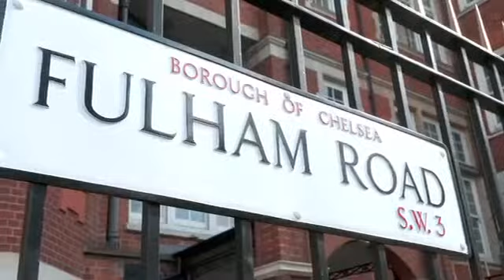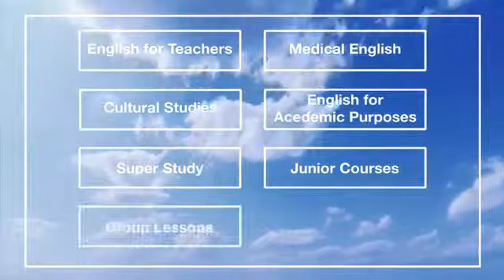เรียนต่ออังกฤษ ที่ The Burlington School of English : LONDON - I Study UK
ทีมงานศูนย์แนะแนวศึกษาต่อต่างประเทศ I Study UK ยินดีให้คำปรึกษา แนะนำทุกขั้นตอน รวมถึง การสมัครเรียน ติดตามผล และให้คำปรึกษาต่างๆ ทั้งเรื่องการเตรียมเอกสารและการยื่นวีซ่า ฟรี! โดยไม่มีค่าใช้จ่ายใดๆนะคะ ติดต่อสอบถามได้ที่ หรือโทรหาพี่ๆ I Study UK ได้ที่เบอร์ 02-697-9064 หรือที่ , ได้เลยค่ะ หรือ